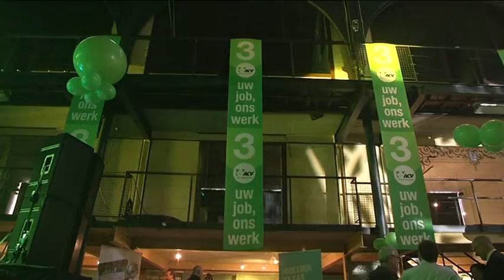acv soc verkiez Mechelen